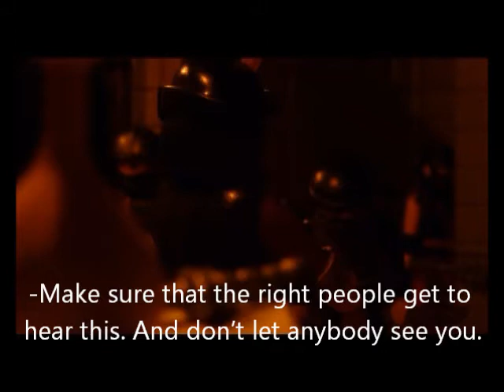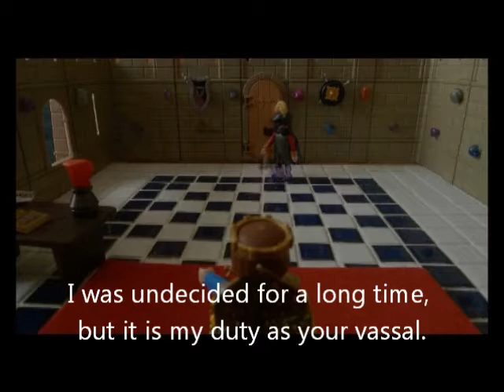Herzog Ernst (#2) Verleumdung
Der zweite Teil der Reihe "Herzog Ernst". Graf Heinrich beschuldigt Herzog Ernst eines Komplotts und bringt ihn beim Kaiser in Verruf. Schließlich kommt es zum Kampf.
In Teil 3 wendet sich die Geschichte zum Schlechten. Noch mehr Action!

Verleumdung (=Slander), being the second part of "Herzog Ernst". Heinrich, Count of the Palatinate blames Duke Ernst for a plot and goes into battle against him.
In part three - Hass (=Hatred) - the story will turn for the worse. Much more action than in the first two parts. Enjoy yourselves!
Μεσαίωνα πολέμου τουρνουά αυτοκράτορας ήρωας Caballero Rey Película Edad media Lucha Castillo Batalla Guerra Héroes Emperador kasteel slag strijd koning Middeleeuwen oorlog toernooi keizer castelo luta batalha torneio idade média guerra imperador herói Cavaleiro média 电影，骑士，城堡，战斗，德国，斗争，国王，中世纪，战争，圣人，锦标赛，皇帝，英雄。 Фильм рыцарь замок битвы немецкий бой король средневековье войны шалфея турнир император герой tournament cavalry Fort Attack Kingdom легенда Рыцарский кавалерийского сражения vár csata német csata király középkori háború jelmagyarázat verseny császár Battaglia cavaliere castello battaglia tedesco torneo leggenda medievale guerra imperatore Zamek Bitwa pod niemieckim Bitwa średniowiecznych wojny legendy turnieju cesarz Filmi şövalye Kalesi savaş Alman Kral ortaçağ savaş gösterge turnuva İmparator kahraman 映画ナイト城の戦いドイツの戦い王中世の戦争伝説トーナメント天皇英雄 قلعة نايت الفيلم المعركة معركة الألمانية الملك الحرب القرون الوسطى أسطورة البطولة بطل الإمبراطور 電影騎士城堡戰德國戰鬥王中世紀戰爭傳奇錦標賽皇帝英雄 slaget tyske slaget Kong middelalderlige krig forklaringen turnering kejser zweikampf animationsfilm playmobilcaballeros Stoppmotion Angriff Tjost legend warriors tournament cavalry jousting légende guerriers tournoi chevaliers bataille cavalerie Ιππότης υπόμνημα πολεμιστές ιππότες ιππικό κονταρομαχία leyenda guerreros caballeros torneo caballería justa Ridderstrijd legende krijgers cavalerie steekspel lenda guerreiros cavalaria
бой легенда Рыцарский кавалерийского сражения распри